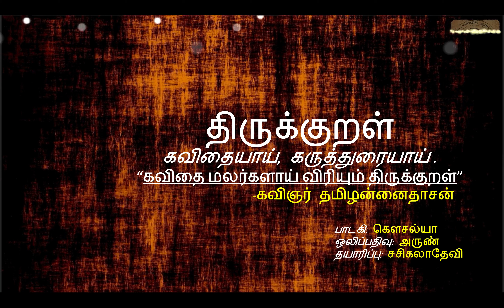Thirukkural: 0891_0900: - adhikaram-90 - Periyarai Pizhayaamai